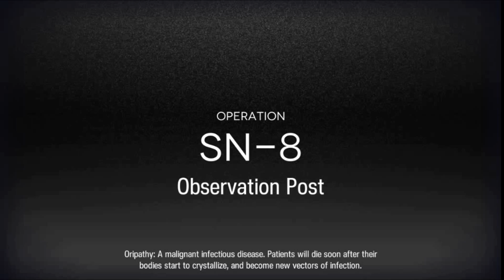My FIRST clear with same 6* Op Team // SN - 8 & 9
If by any chance i will try other operators play if not that my last playthrough QwQ
Thanks for pass & Stop by at my videos~

-Aki

All art contents is credit to HyperGryph//Arknights.